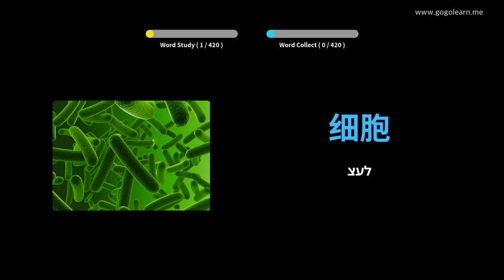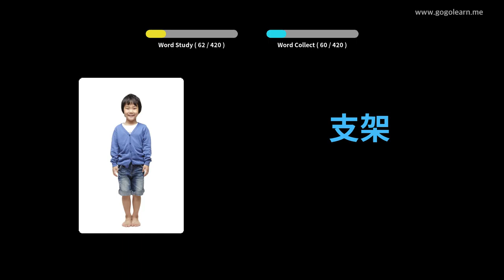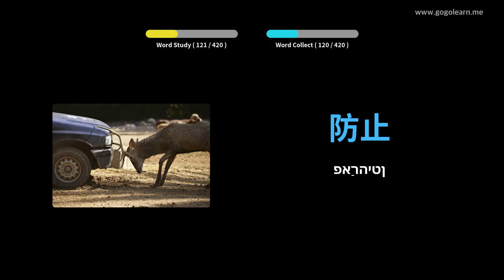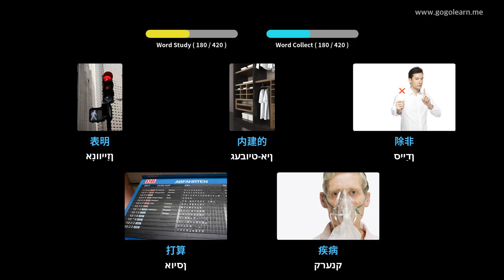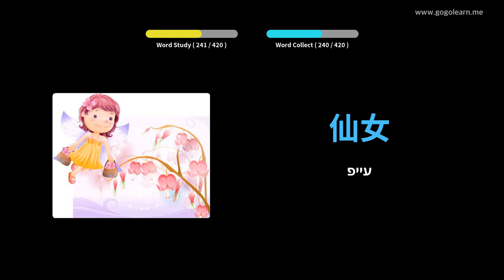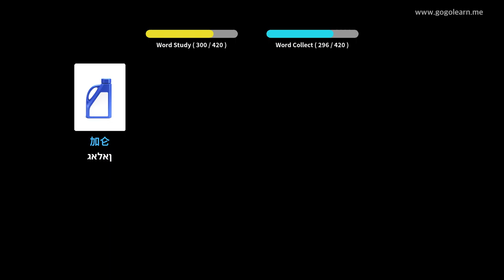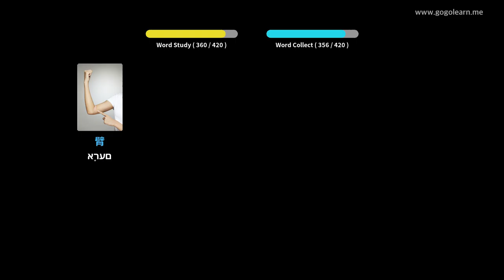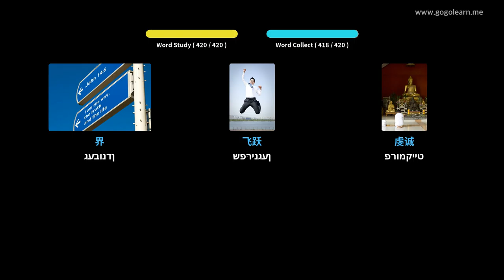כינעזיש וואָקאַבולאַרי צווייטיק שולע 3 | Golearn